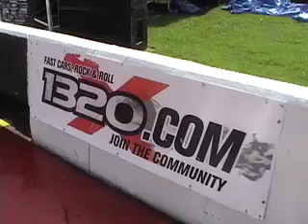1320X at Milan, one of the bands, and raccars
Band and Racercars filmed by legendary  Speed Scene Live videographer Jimmy DeLorenzo.
Go to SpeedSceneRacing.com for more of great racing stuff like this.